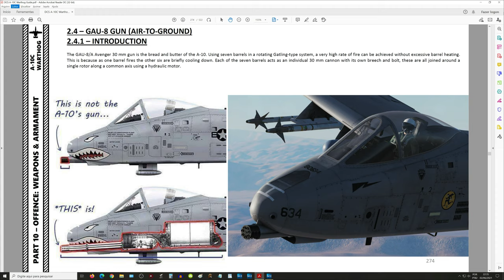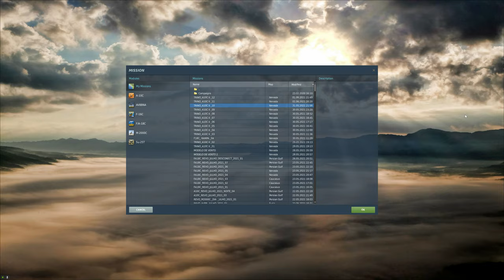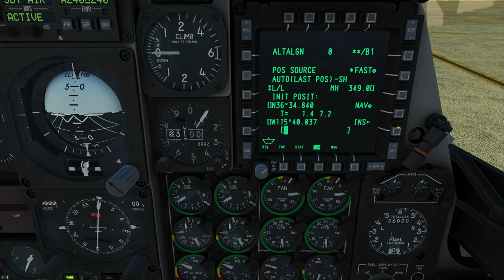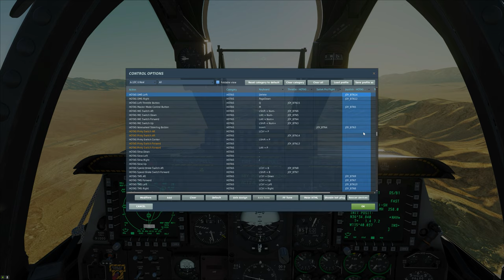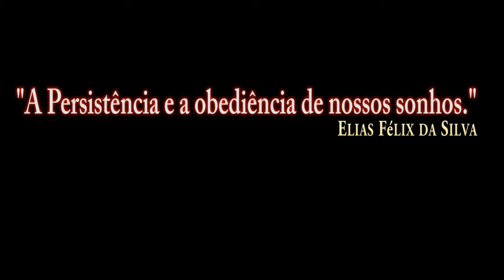DCS World:A-10CII TanKKiller_GAU-8 Gun_/PT-BR_VÍDEO 1619